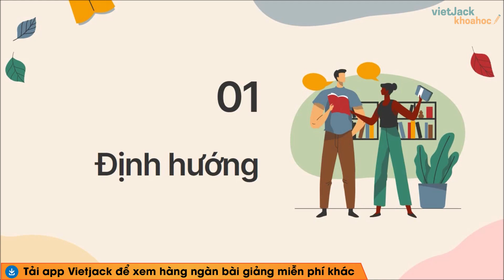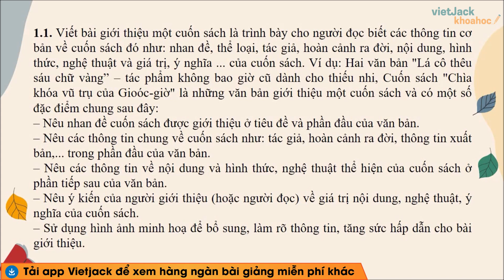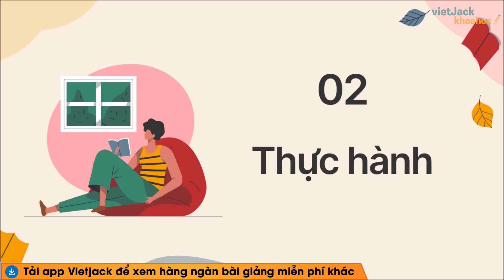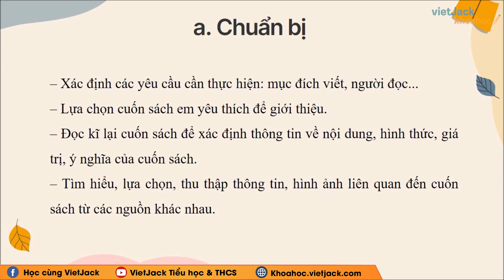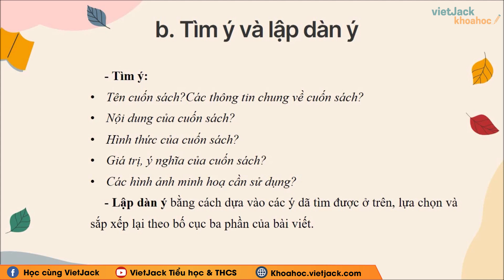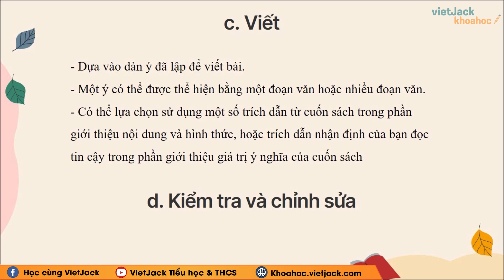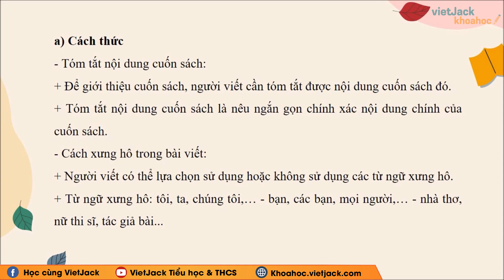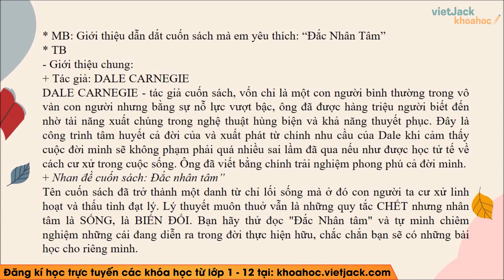Soạn bài Viết bài giới thiệu một cuốn sách Ngữ văn 8 Cánh diều - Cô Phương Thảo (DỄ HIỂU NHẤT)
Ngữ văn 8 - Cánh diều - Soạn bài Viết bài giới thiệu một cuốn sách

Viết bài giới thiệu một cuốn sách là bài học quan trọng trong chương trình Ngữ Văn 8 - Cánh diều. Trong bài giảng này, cô sẽ giúp các em tìm hiểu tất cả các kiến thức trọng tâm nhất bài học, đồng thời hướng dẫn các em giải các câu hỏi của bài học. Các em chú ý theo dõi bài học cùng cô nhé !